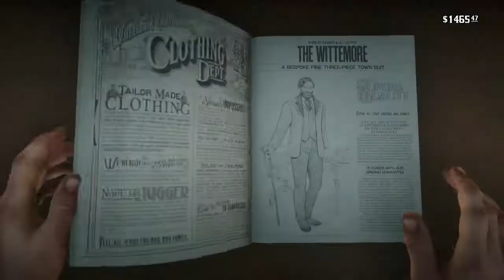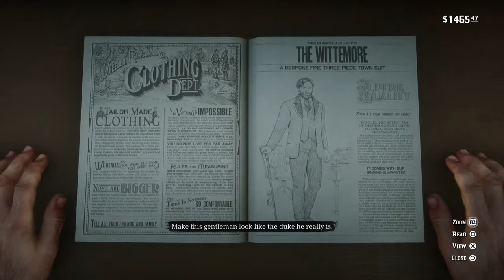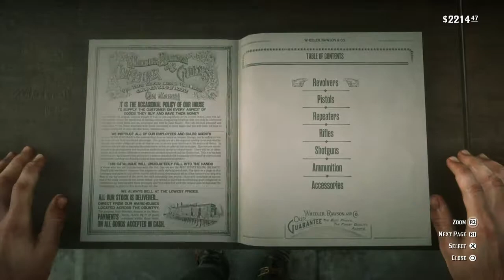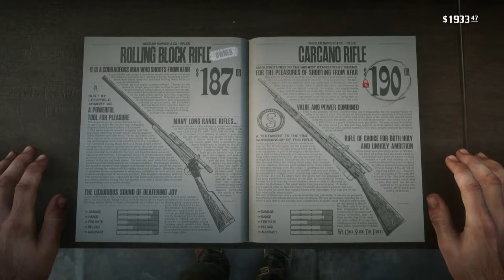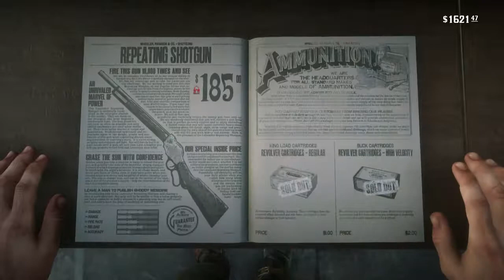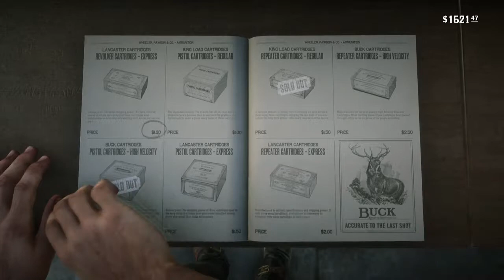Red Dead Redemption 2, Part 63, Poker Night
Lets rob a river boat. We've never done that before.